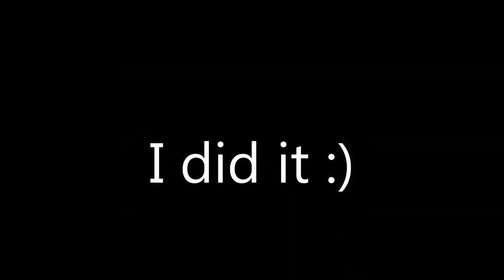Amir in Bled's ropes adventure park